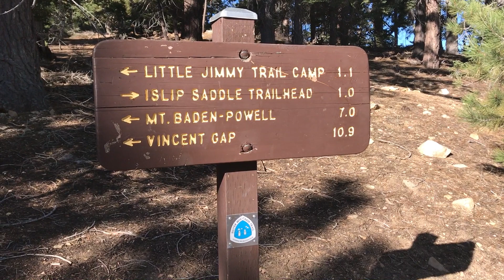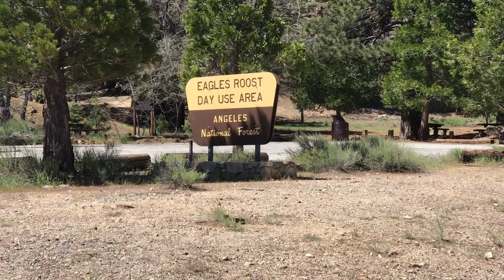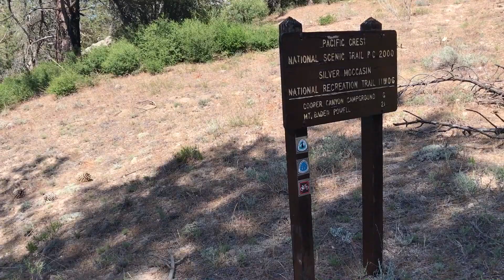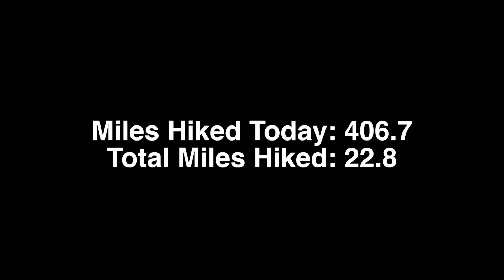PCT CLOSED FOR FROGS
Video shot on June 1, 2017.

Do you have upbeat folky or fun techno music I can use in my vlogs?

Clothes and Things:
Wool toe socks
Long Sleeve shirt from Target
Neck buff
10 Tree hat
Glasses

Cooking stuffs:
Sawyer Squeeze

Tech gear:
SanDisk Ultra 64GB microSDXC UHS-I Card with Adapter x3
Macbook Charger
USB Wall charger
GoPro Charger
Phone Charger